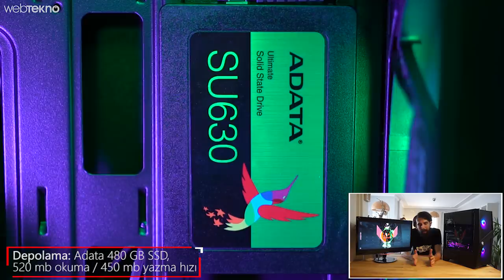Özelliklerine Göre Fiyatı Bütçe Dostu Oyuncu Sistemi: Bize Özel Teknoking 2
İtopya'yla birlikte ortak hazırladığımız videoda piyasadaki en iyi oyuncu sistemi TeknoKing 2'i sizler için inceledik.